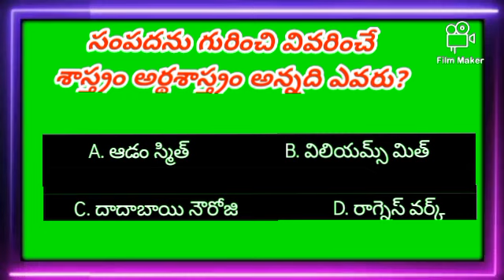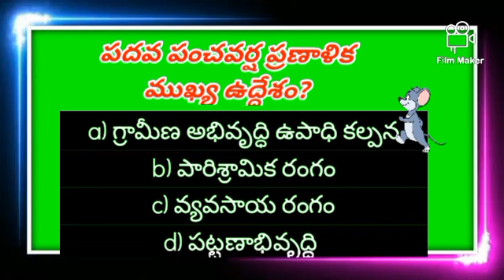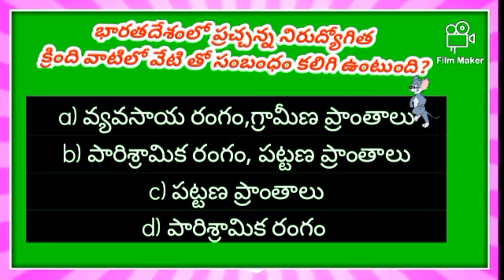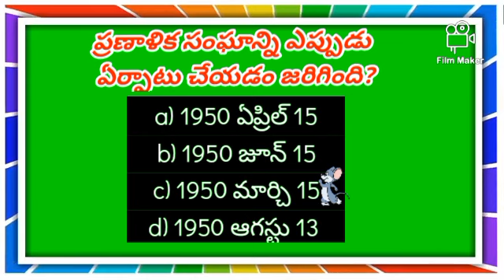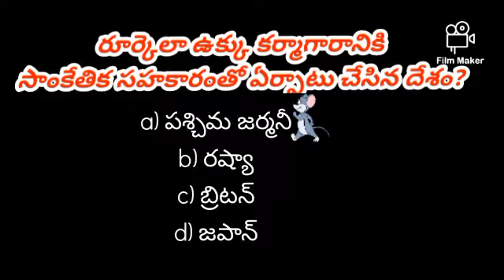Economy practice BITS in Telugu